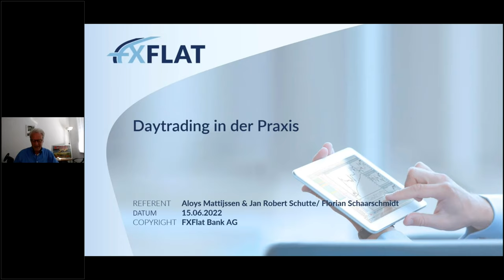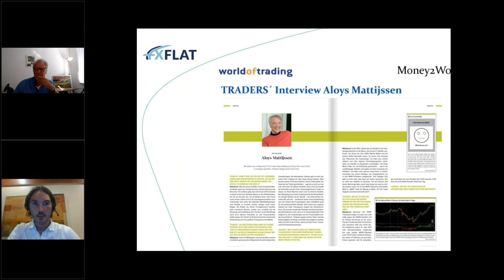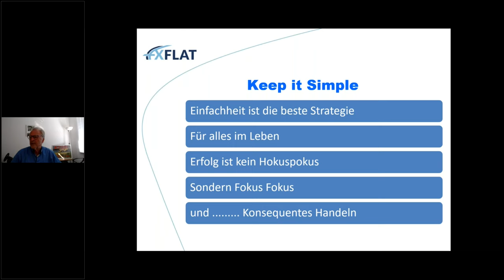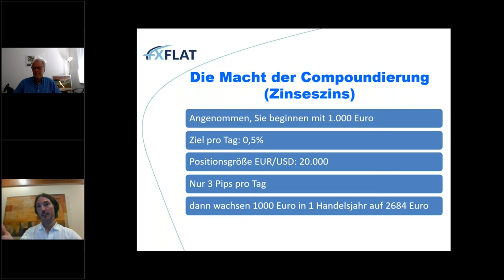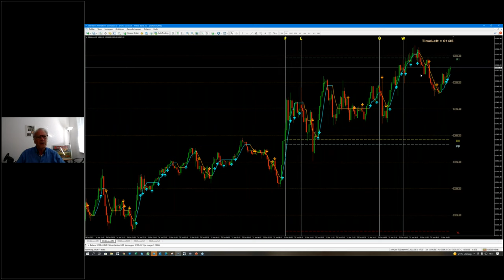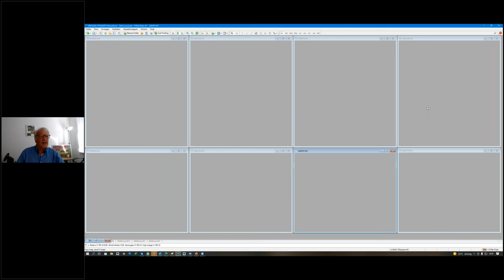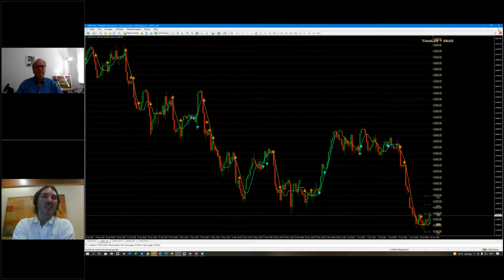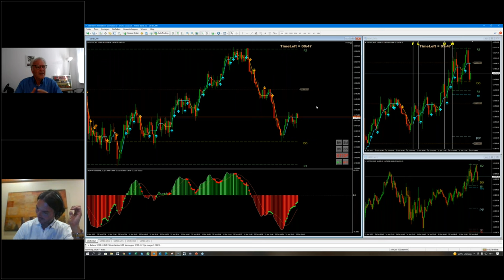Aloys Mattijssen & Jan Robert Schutte - Daytrading in der Praxis 15.06.2022